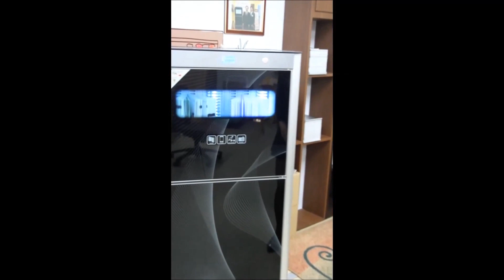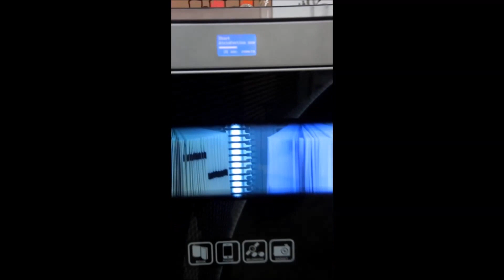Book Sterilizer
LIVA BS201
*Disinfect various kind of germs within 1 minute.
*Get rid of the fine dust.
*Sterilize 2 books at the same time.